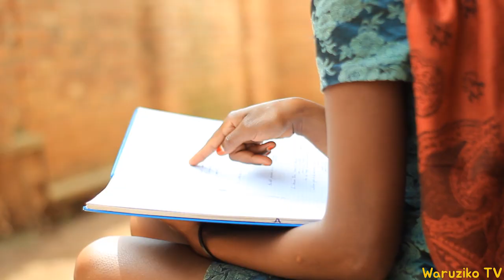Ikosa rimwe niryo ryatumye yicuza ubuzima bwe bwose/ Inama y'ubuzima short movie